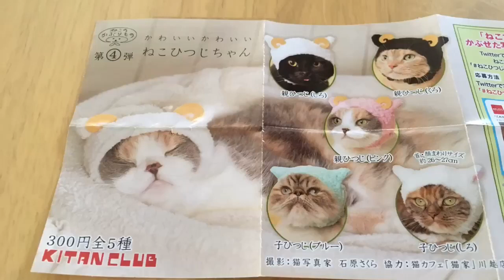羊のかぶり物をかぶった猫 ノルウェージャンフォレストキャット Cat wearing a sheep of the headgear. Norwegian Forest Cat.